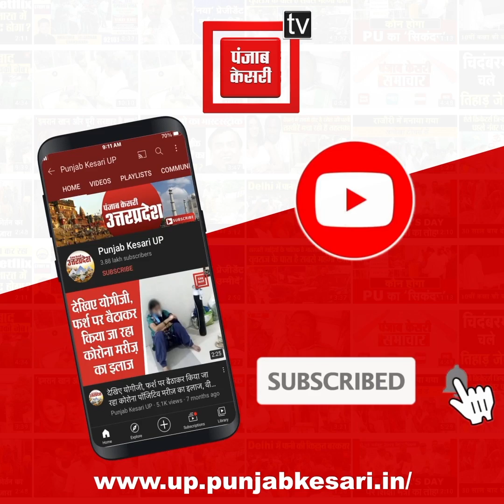लाइट बंद होने के बाद देता है दस्तक, चलता है पर दिखाई नहीं देता, ऐसे अनजान चीज की छात्राओं में दहशत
लाइट बंद होने के बाद देता है दस्तक, चलता है पर दिखाई नहीं देता, ऐसे अनजान चीज की छात्राओं में दहशत, छोड़ा हॉस्टल